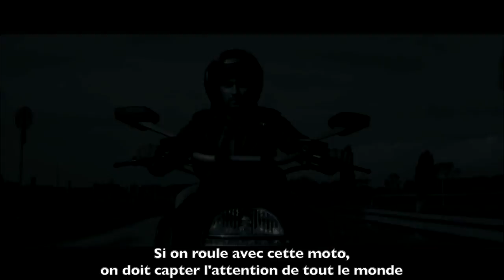Irumbhu Kudirai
L'univers des motards est un monde où l'adrénaline coule à flot. Devenir motard c'est adopter un style de vie et tenter de dompter la machine lors des courses. Mais l'envers du décor est beaucoup plus sombre dans la vie des motards de Pondichéry. Par amour un homme rentre dans ce monde et découvre la triste réalité de l'univers des motards.